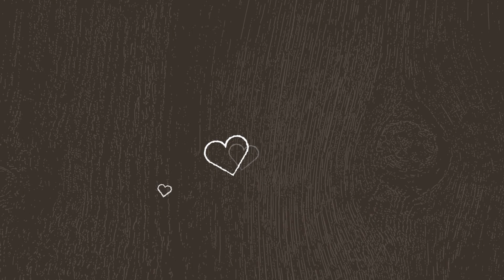Disneyland Paris With The Florida Love Bugs 2020 Disneyland Paris Vlog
Back at Disneyland Paris with the Florida Love Bugs September 2020

Thank you for visiting our channel, we hope that we can help people to plan their vacation,

While waiting to Travel, we have home vlogs and travel vlogs from other places other than Florida, so please take a look and see if there is something for you to watch, who knows you might stay with us for the long haul.

The video is about Back at Disneyland Paris with the Florida Love Bugs September 2020 valuable information but also try to cover the following subject:
-Disneyland Paris 2020 vlogs
-disneyland paris september 2020 vloggers
-disneyland paris fully open 2020

So you would like to find out more about Back at Disneyland Paris with the Florida Love Bugs September 2020, I did too and here's the video that I created around this topic.